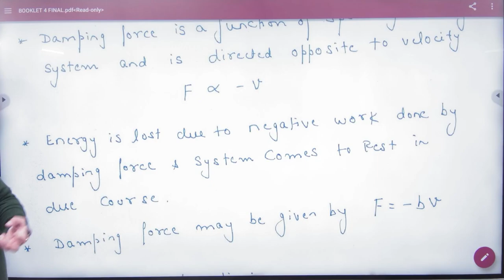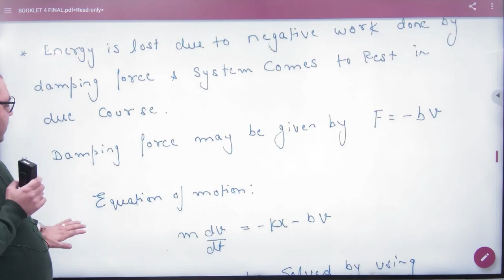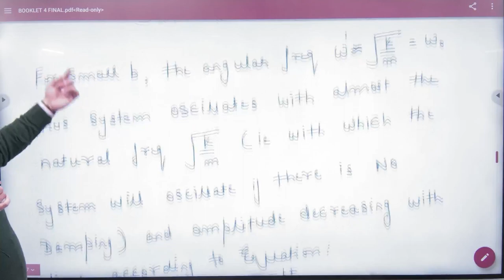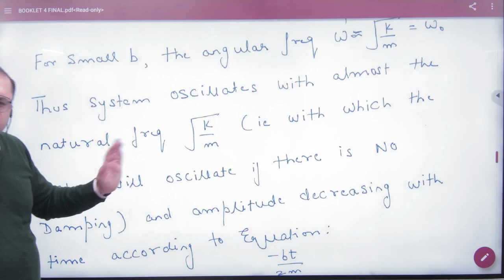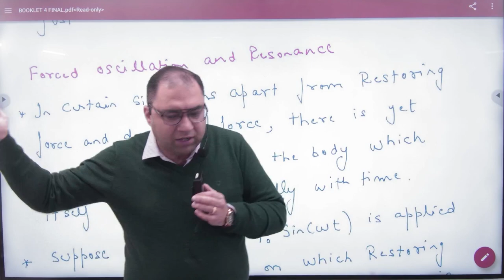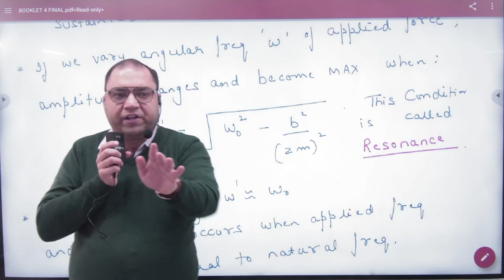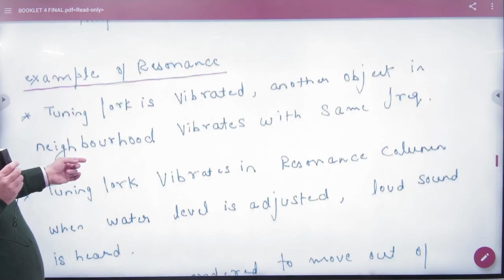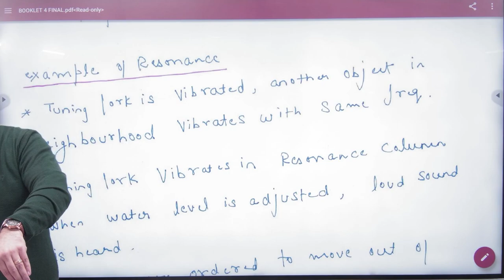1 SHM competition part 1 +1